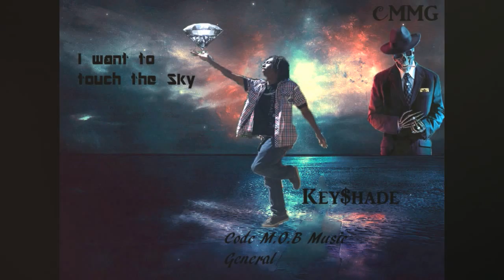Touch the Sky